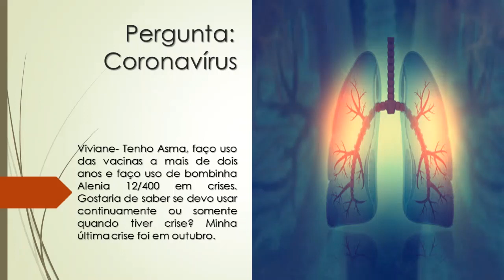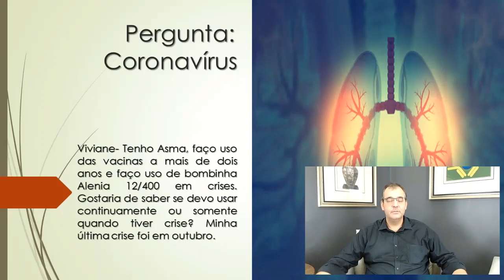Tenho Asma | Uso Alenia 12/400 em crises | Devo usar continuamente ou somente quando tiver crise?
Viviane- Tenho Asma, faço uso das vacinas a mais de dois anos e faço uso de bombinha Alenia 12/400 em crises. Gostaria de saber se devo usar continuamente ou somente quando tiver crise? Minha última crise foi em outubro.